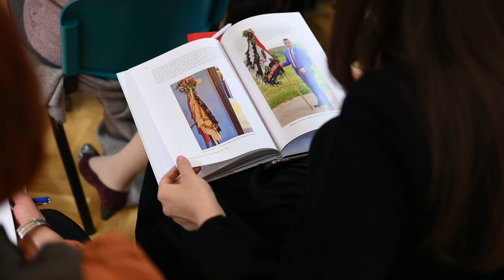SIMPOZIONUL DE ETNOGRAFIE „PODOABE DIN COSTUMUL DE SĂRBĂTOARE”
Simpozionul de etnografie ” „Podoabe din costumul de sărbătoare”, Zalău, 6-7 aprilie 2023
Am fost gazda unui eveniment care a reunit la Zalău specialiști, etnografi, etnologi și cadre universitare din domeniul cercetării etnografice, împreună cu care  am adus în atenție poziția privilegiată a podoabelor țărănești și necesitatea cercetării lor din perspective etnografice. Am legat podoabele din costumul de sărbătoare sălăjean de târgul de la Zalău, foarte cunoscut în zonă, de unde e posibil să fi fost cumpărate unele podoabe sau materiale necesare confecționării acestora, dat fiind faptul că anul acesta se împlinesc 550 de ani de la dobândirea statului de târg.
Ne-au fost alături colegi de la Muzeul Județean de Etnografie și Artă Populară Maramureș, Muzeul Maramureșean din Sighetu Marmației, Muzeul Țării Crișurilor Oradea,  Muzeul de Etnografie și Artă Populară Târgu Mureș, Muzeul Țării Oașului din Negrești, Muzeul Județean Satu Mare, Muzeul de Artă Populară Ligia Alexandra Bodea Iaz, de la Universitatea Babeș-Bolyai, Universitatea Tehnică Cluj-Napoca – Centrul Universitar Nord din Baia Mare
Le mulțumim tuturor celor care prin participarea lor au transformat simpozionul într-un eveniment în care am celebrat împreună cultura populară.
*𝑀𝑢𝑧𝑒𝑢𝑙 𝐽𝑢𝑑𝑒𝑡̦𝑒𝑎𝑛 𝑑𝑒 𝐼𝑠𝑡𝑜𝑟𝑖𝑒 𝑠̦𝑖 𝐴𝑟𝑡𝑎̆ 𝑍𝑎𝑙𝑎̆𝑢 𝑒𝑠𝑡𝑒 𝑖𝑛𝑠𝑡𝑖𝑡𝑢𝑡̦𝑖𝑒 𝑠𝑢𝑏𝑜𝑟𝑑𝑜𝑛𝑎𝑡𝑎̆ 𝐶𝑜𝑛𝑠𝑖𝑙𝑖𝑢𝑙𝑢𝑖 𝐽𝑢𝑑𝑒𝑡̦𝑒𝑎𝑛 𝑆𝑎̆𝑙𝑎𝑗.